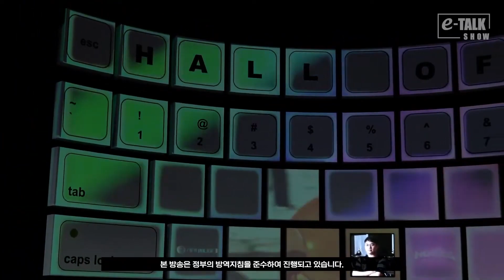배틀그라운드 피오 차승훈 편 | e-토크쇼 #22 | e스포츠 명예의 전당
Where is Pio❓ 'Pio' 차승훈 선수와 함께한 e-토크쇼가 e스포츠 명예의 전당에서 진행되었습니다. 사전에 팬분들께서 남겨주신 Q&A와 현장에서 팬들과 함께한 이벤트전이 담긴 하이라이트를 함께 시청해 주세요!

'e스포츠 명예의 전당'은 e스포츠의 발전을 기록하고 e스포츠 선수들의 업적을 기념하기 위한 장소로, 2018년 8월에 개관했습니다. 'e-토크쇼'는 체험 프로그램 중 하나로, e스포츠 관계자들을 초청해 그들의 경험담을 직접 나누고 대중들과 소통하는 자리입니다.